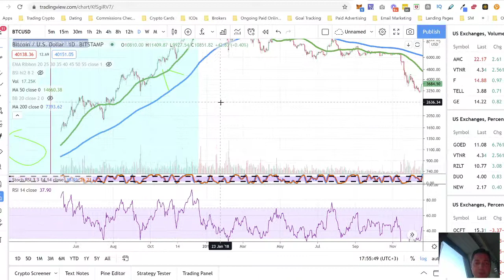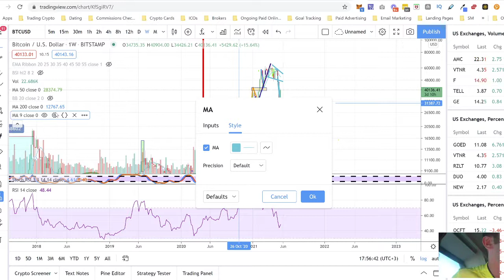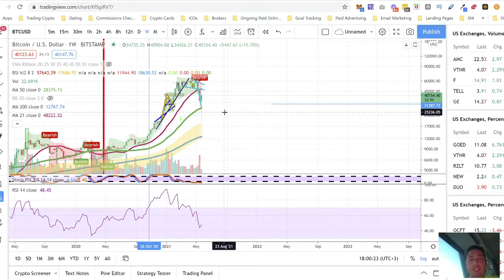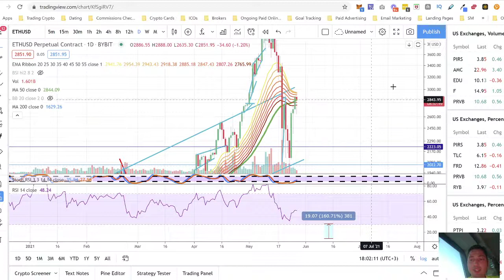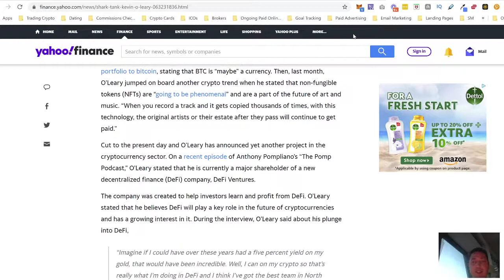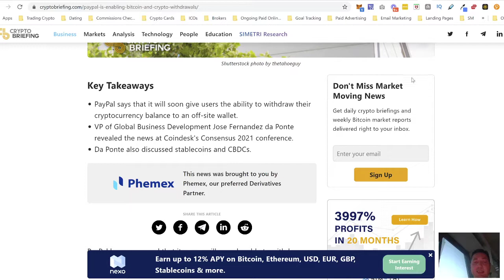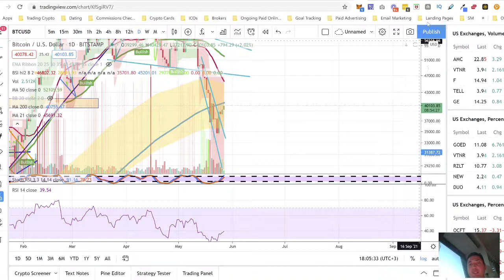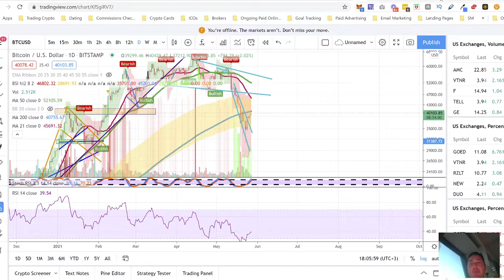Today In Crypto Show 27/05 - Apple Is Hiring Crypto Experts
Today In Crypto Show 27/05 - Breaking News Apple Is Hiring Crypto Experts, Paypal Allows Crypto Withdrawals, Market Rebounds But Too Soon To Celebrate, Forsage BUSD Launching